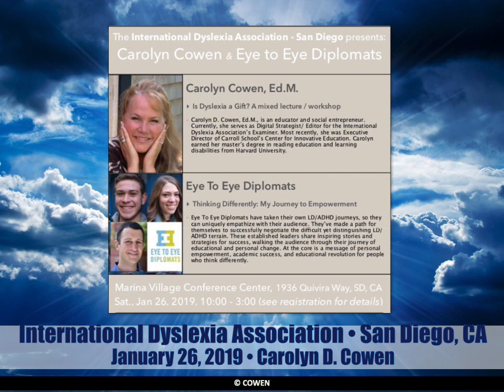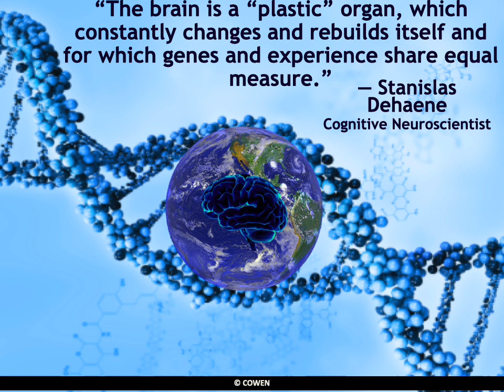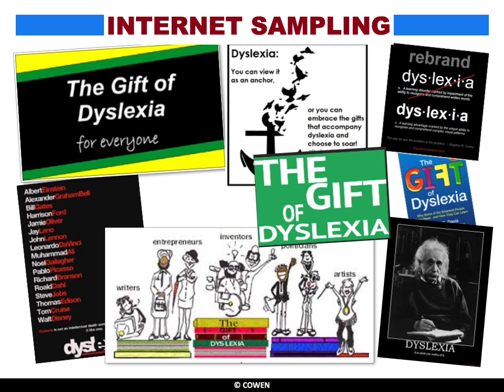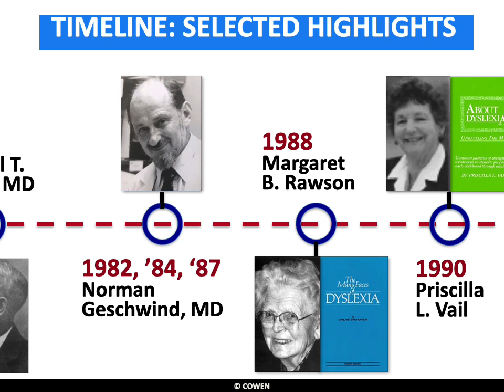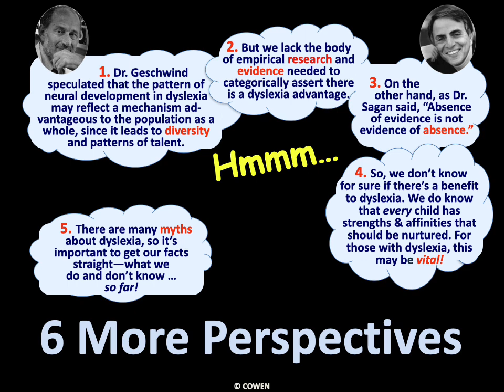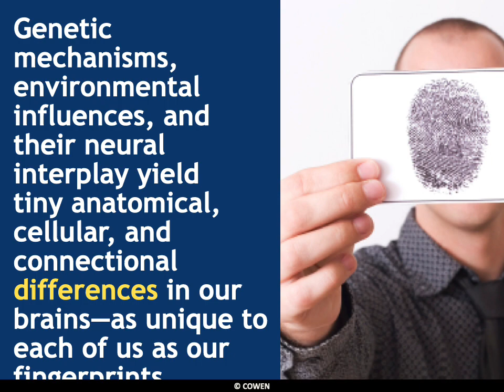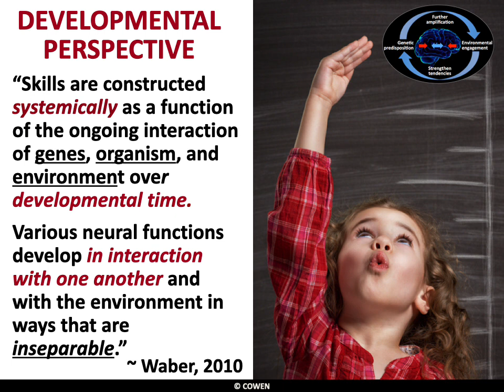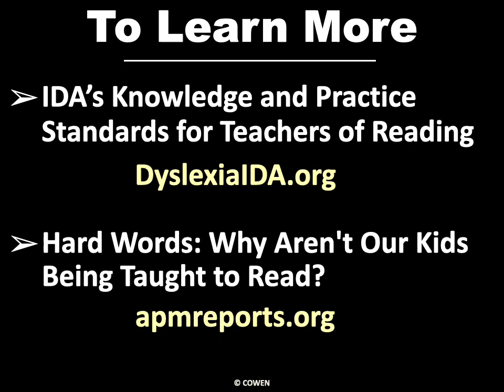Carolyn Cowen Presentation of Is Dyslexia a Gift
Is Dyslexia a Gift? A Deep Dive Into a Controversial Question

“Is dyslexia a gift? Good question, one that remains a bone of contention within the dyslexia field and community. The answer probably isn’t binary. We’ll begin by considering this question through historical and research lenses and in the context of cerebrodiversity and neurodiversity frameworks. As we go, we’ll explore various perspectives and implications, including the role of the environment. Several group
activities help you capture and share your own thinking on this controversial question.”